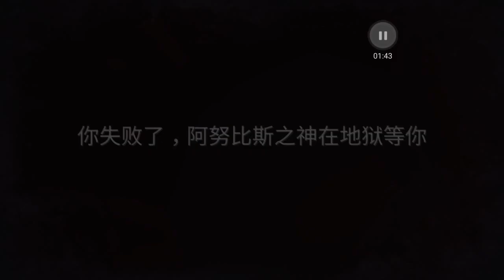神戰 小軍玩(3)